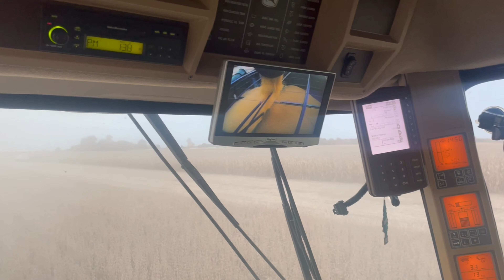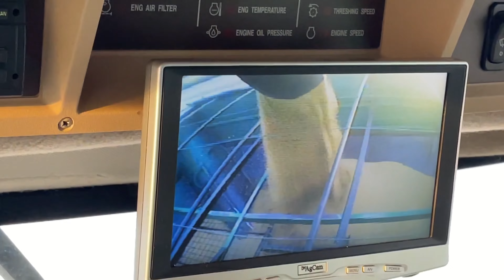Old is still Gold! | John Deere 9660 STS Harvesting Soy Beans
Today we head out to the field in northeastern Ohio where a John Deere 9660 STS combine is out harvesting beans for the 2023 harvest season. The combine is accompanied by a Fendt Vario 933 on grain cart duty.